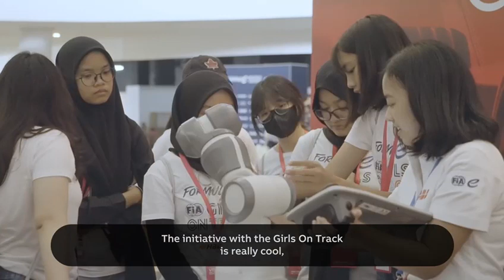ABB Formula E: Girls on Track with Jennifer Hansen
"Don't look at it as you're a girl, or female, or they're male. Be dominant regardless, work harder, work smarter." - Formula E freelance camera operator Jennifer Hansen shares some career advice for young women looking to enter the world of sports.